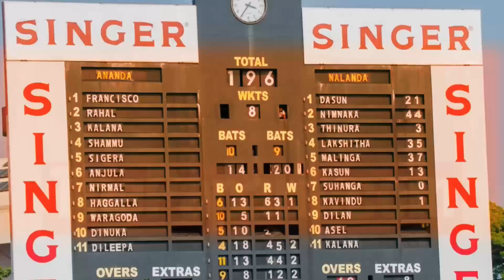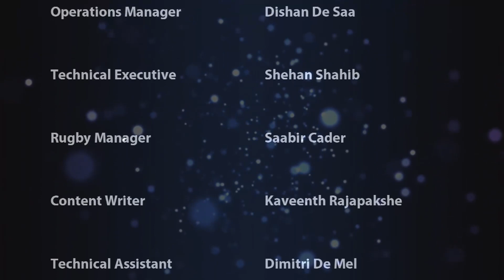Kandy SC v Navy SC - Dialog Rugby League 2016/17 - Match #40